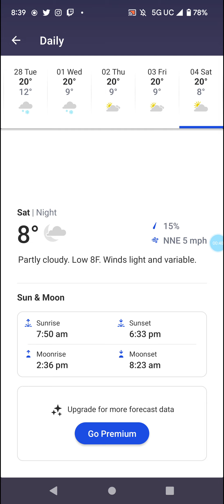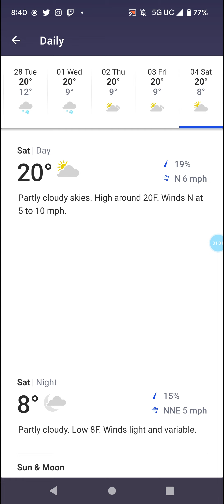Iditarod 2023 Weather Forecast